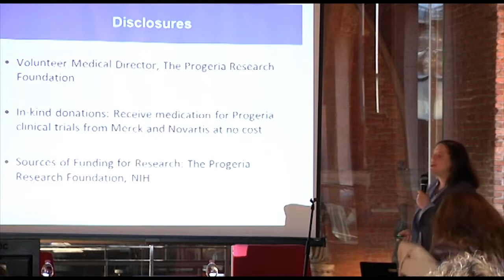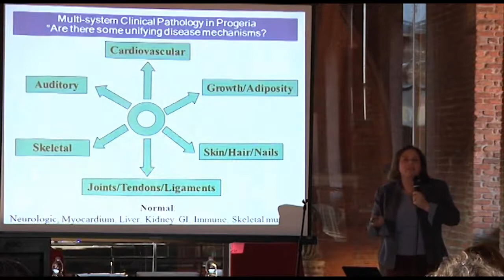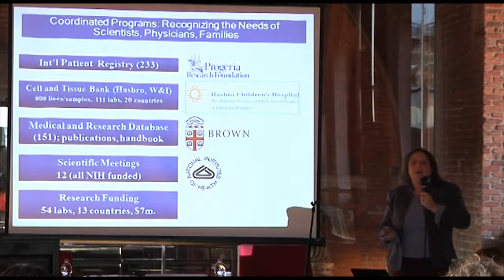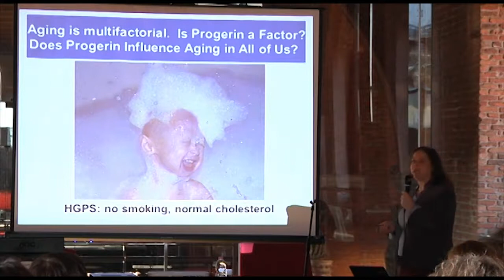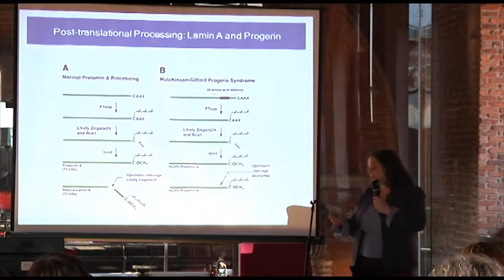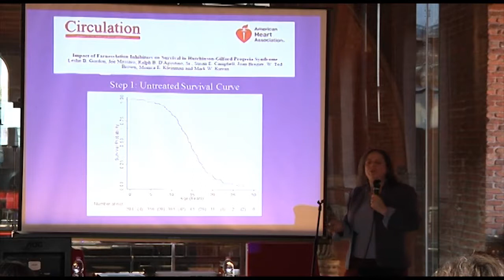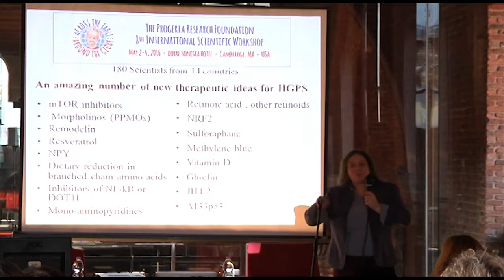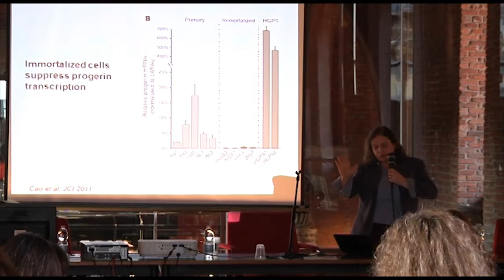Leslie Gordon's lecture